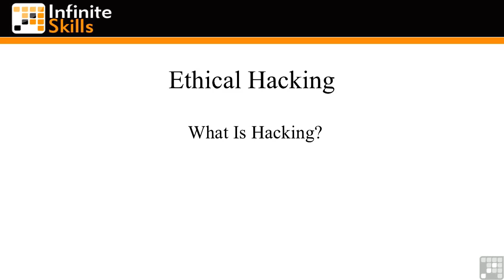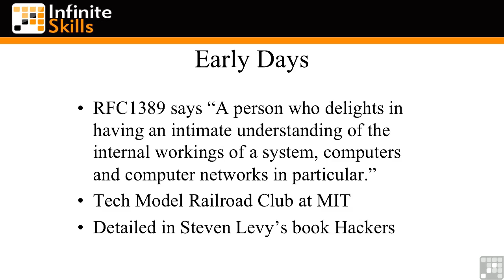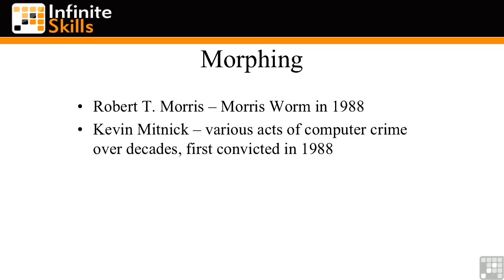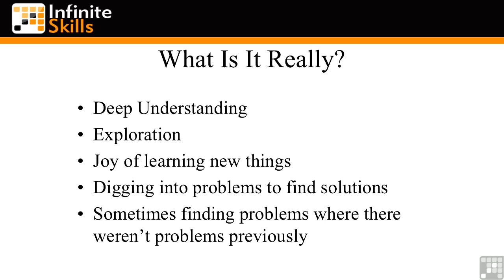Ethical Hacking Tutorial- 02 What is Hacking